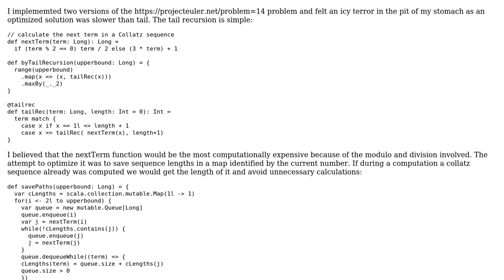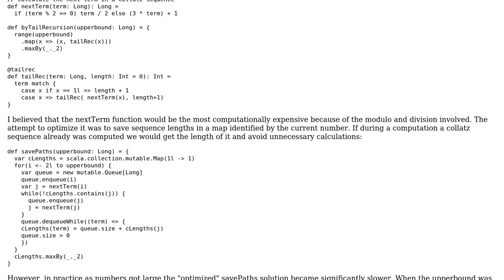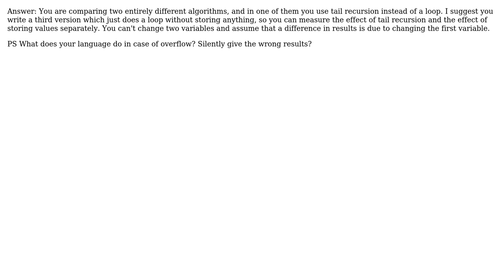Why is this "more efficient" version of a Scala Collatz solution slower than tail recursion?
With thanks & praise to God, and with thanks to the many people who have made this project possible! You are responsible for your own actions.